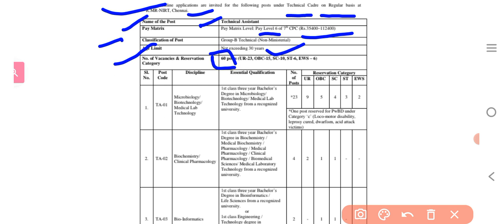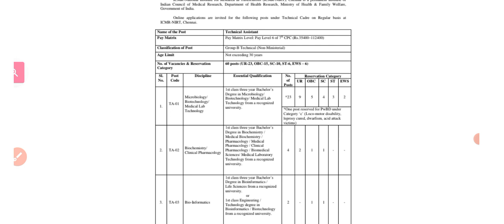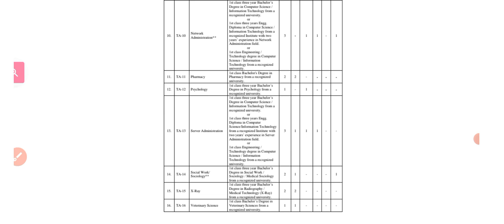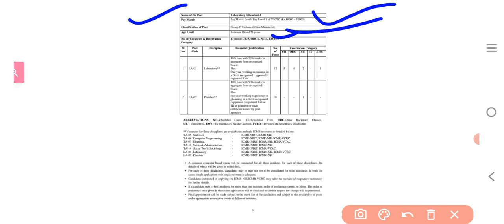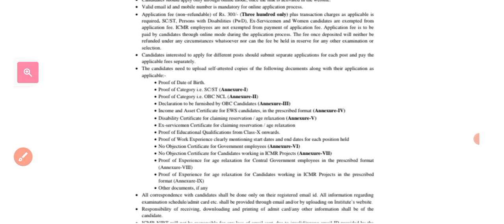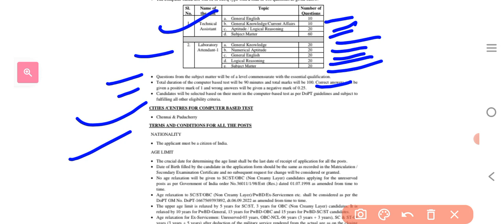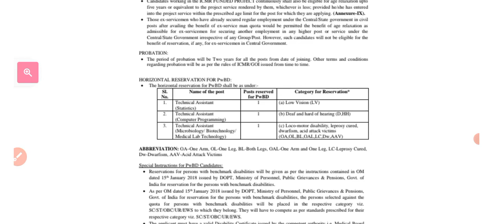ICMR Recruitment 2023 regular basis bharti for 10th AND graduation level | new vacancy notification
Friends New vacancy notification out hua hai regular basis if you you interested you can apply